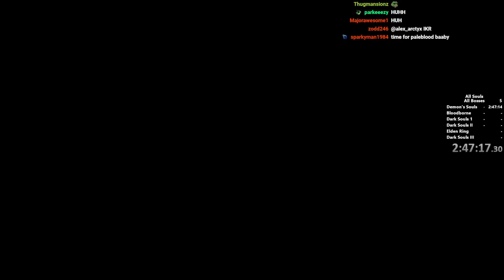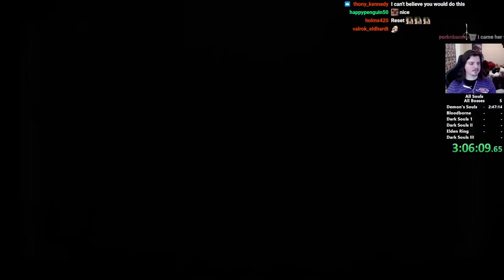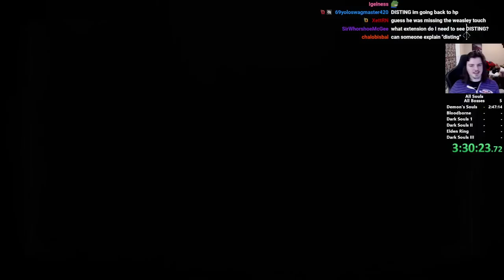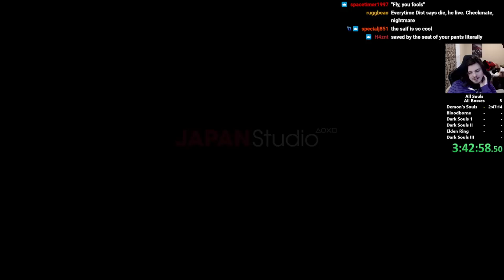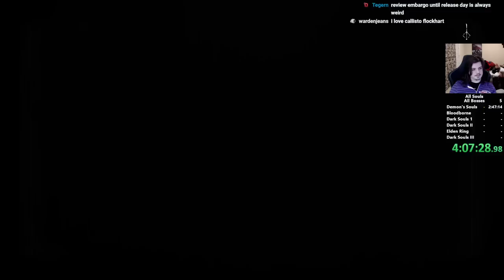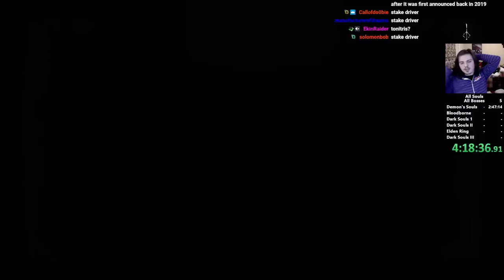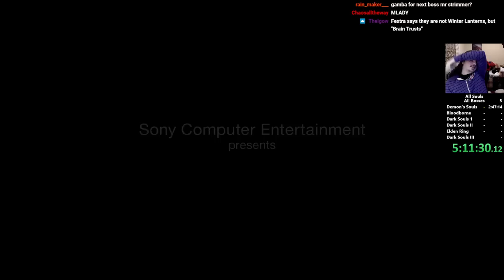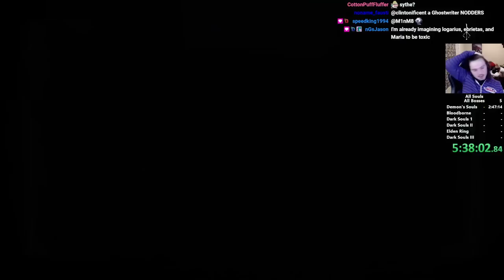Souls Marathon But I Switch Weapons For Each Boss Part 1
0:00 Demon's Souls
3:02:49 Bloodborne